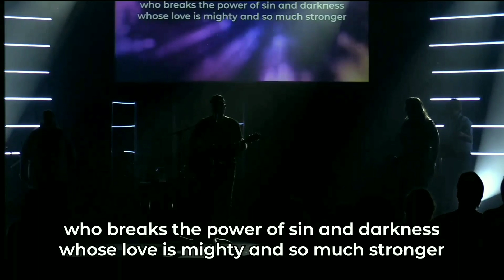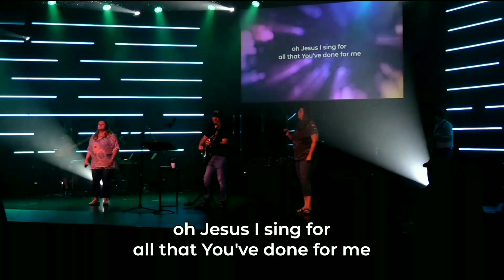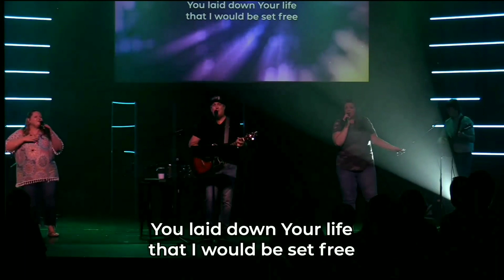He's Alive Church - Phil Wickham - This Is Amazing Grace - Sunday - July 9, 2023